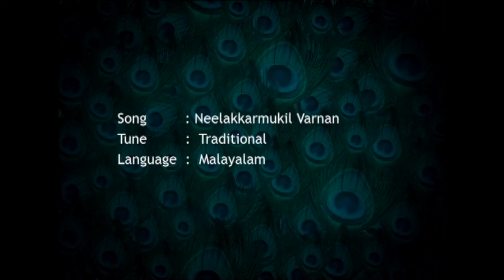Bharatanatyam Performance Done in 2009 | Neela Karmukil Varnan | Dr Rashree Warrier | Timeless Grace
Immerse yourself in Dr Rajashree Warrier's Bharatanatyam performance, Neela Karmukil Varnan, part of album Neela Varmam – The Blue God. Recorded a few years ago, this piece beautifully narrates Lord Krishna's comprehensive relationships through a blend of Nritta and nritya. Witness the depth of pure emotions as Rajashree Warrier embodies the essence of Lord Krishna's stories, making each performance a captivating journey. Explore the spiritual and artistic homage to the divine, encapsulating the soul of Bharatanatyam. The complete series is accessible exclusively on Natyasutraonline.